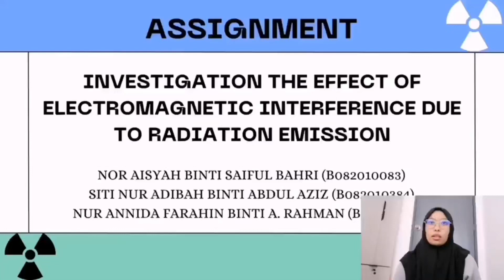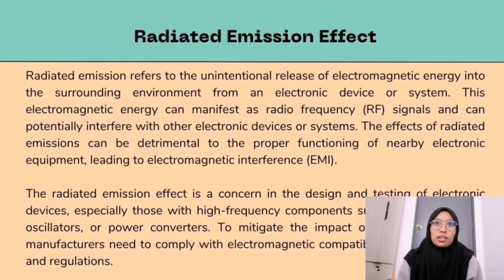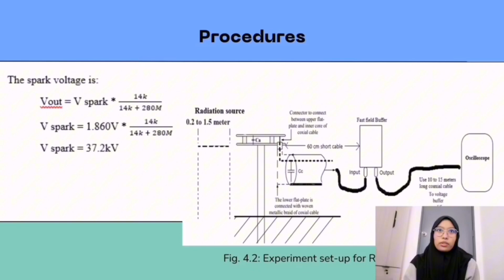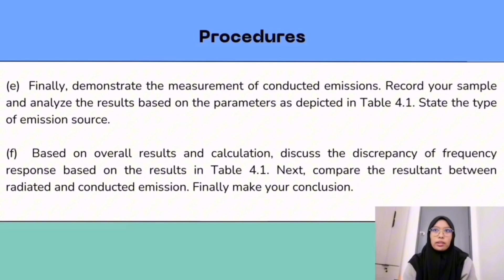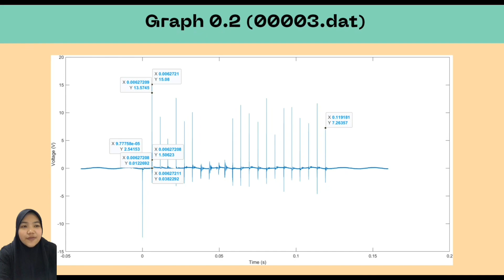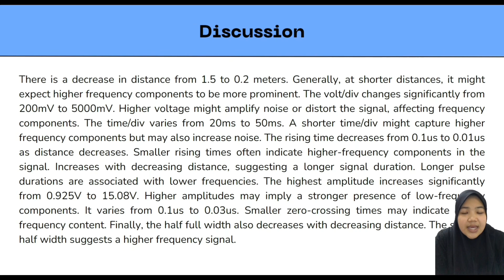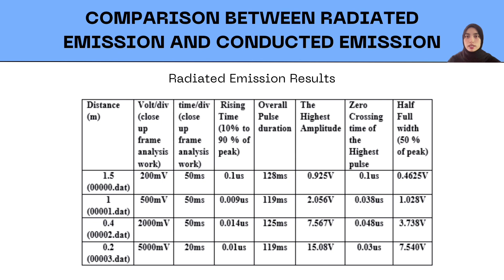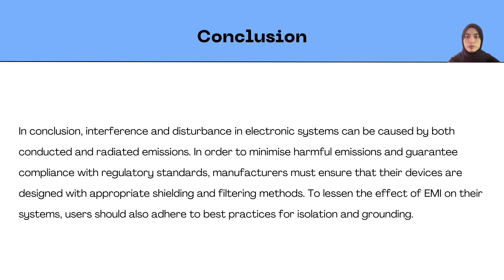ASSIGNMENT CASE STUDY